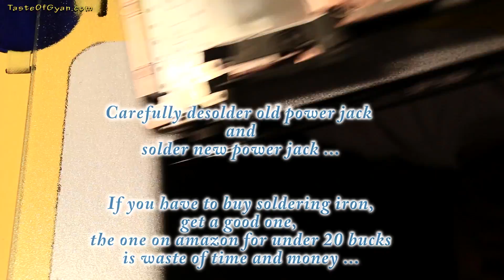ASUS Laptop K53SV / X53S Power (DC) Connector Repair, Disassemble / Assemble Quick Demonstration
ASUS Laptop K53SV / X53S Power Jack Repair, Disassemble / Assemble Quick Demonstration.

Part : 2.5mm central pin

For Other Videos pls visit TasteOfGyan.com